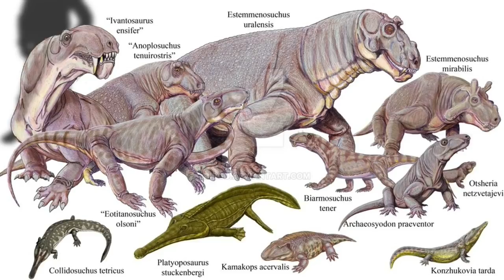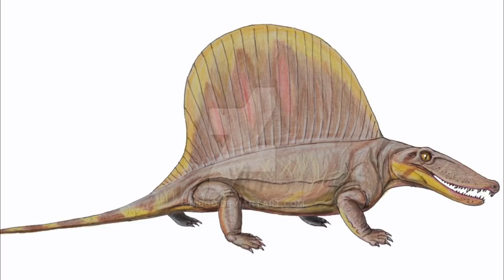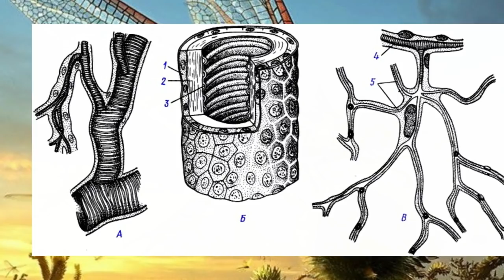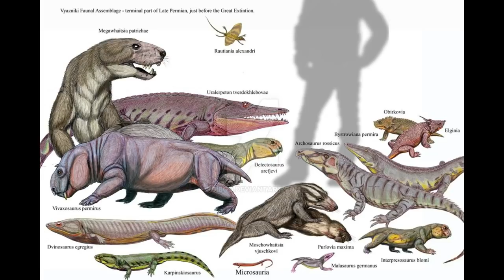Пермское ВЫМИРАНИЕ: Самое великое вымирание за всю историю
Если вы думали, что вымирание динозавров было трагедией, то вам точно следует узнать о трагедии, которая позволила динозаврам заселить планету!